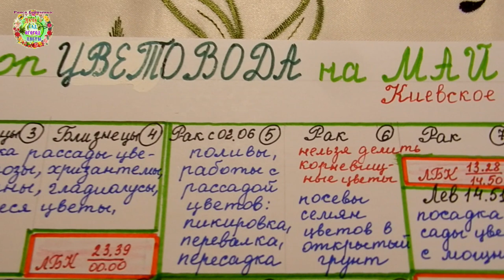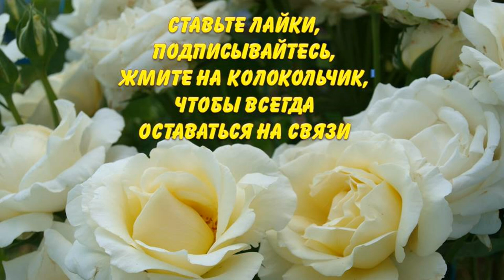Агрогороскоп цветовода на май 2022 года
Для цветоводов авторы канала Раиса Горяченко и Александр Волик подготовили видео "Агрогороскоп цветовода на май 2022 года".